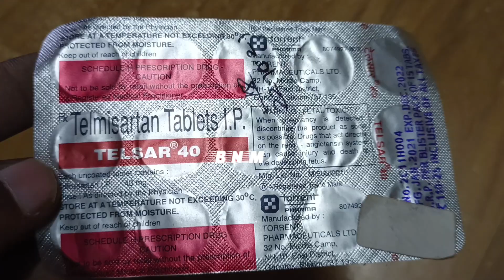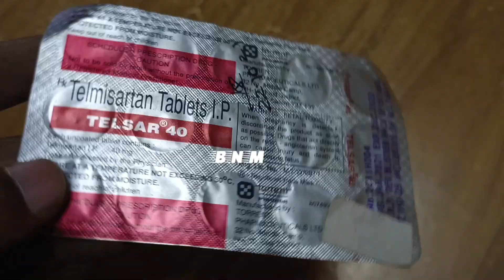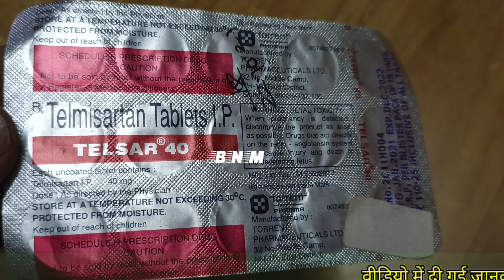Telsar 40mg Tablet | Telmisartan 40mg Tablet | Telsar 40mg Tablet uses side effects Review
Telsar 40mg Tablet | Telmisartan 40mg Tablet | Telsar 40mg Tablet uses side effects Review Hindi